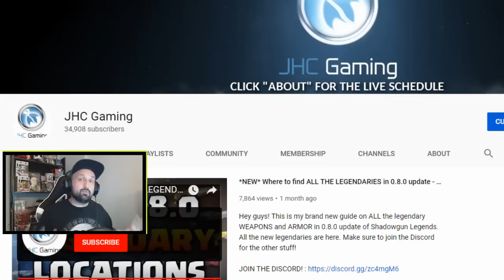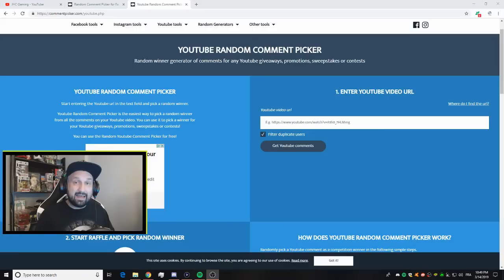Giveaway: 35,000 Subscribers and SGL's 1 year - Shadowgun Legends Gear!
GIVEAWAY WINNERS: K3ANU, Nightcor3, Riddik, GenFranky039, Zubinism, CalvinArmani, Skylaker, IronTbolt, CaptMalaysia, Gibson_2630 and Artainian CONGRATS!

To celebrate the 1 year anniversary AND reaching 35,000 subscribers (again!) I'm giving away 11 gifts in Shadowgun Legends: 10 new hats and 1 Necrotic Hunter Bundle!

I will draw the winners LIVE Sunday, March 17 2019 on the live stream and I'll post the results in the description AND on social medias

GOOD LUCK!